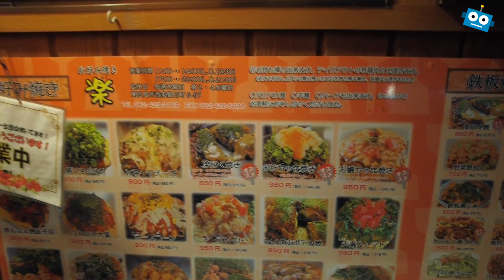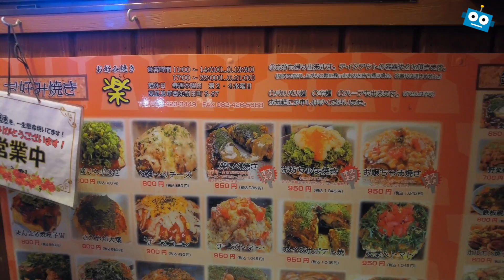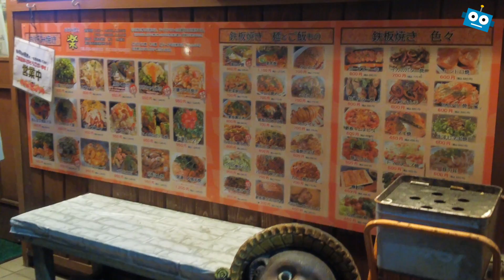히로시마 오코노미야끼와 맥주한잔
히가시히로시마의 히로시마 오코노미야끼 가게 라쿠에 갔었을때에요.
친절하신 아주머니와 명인의 기술, 맛은 역시 최고에요!

관련포스팅 :
[히가시히로시마] 히로시마야끼? 오코노미야끼! 楽 라쿠

히로시마야끼가 아니라 오코노미야끼! 히가시히로시마의 오코노미야끼 라쿠